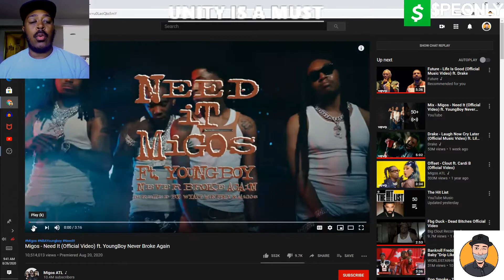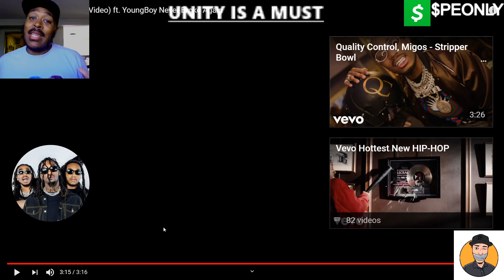THEY SNAPPED!!! Migos Feat Nba Youngboy-Need it (REAction)